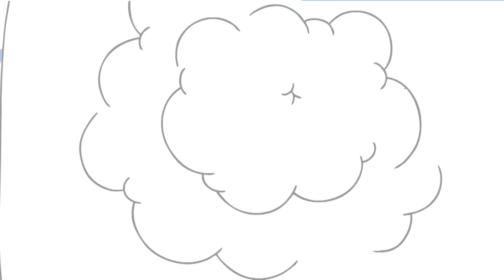Vá brincar lá fora, Cebolinha! | Turma da Mônica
Cansada da bagunça que o Cebolinha faz dentro de casa, sua mãe decide mandar ele brincar lá fora. Mas a mente criativa de Cebolinha, somada a de seus amigos Cascão, Mônica, Magali e até o Dudu, consegue transformar uma simples brincadeirinha em uma bagunça geral! Quem disse que ir brincar lá fora adianta alguma coisa?

🔸 Esse episódio é parte do Cine Gibi 9. Para assistir ao filme completo, é só clicar